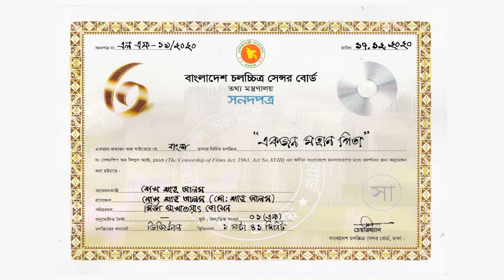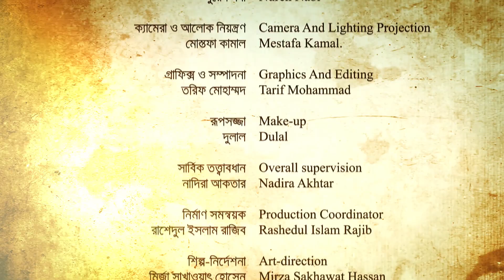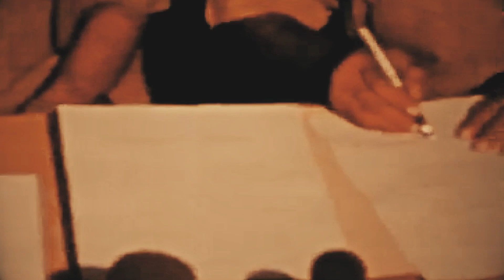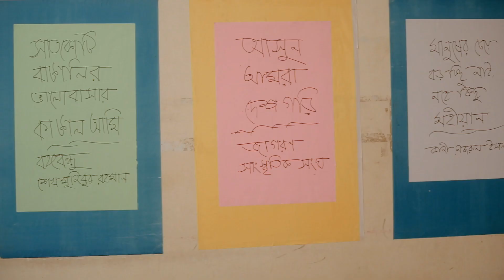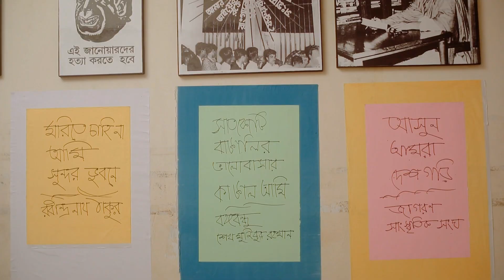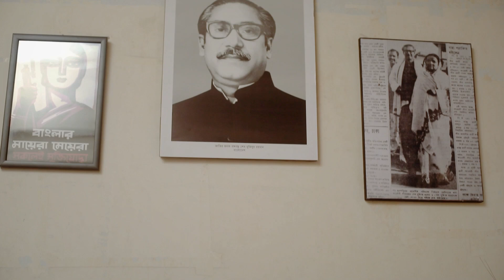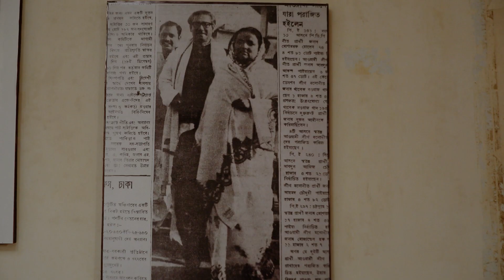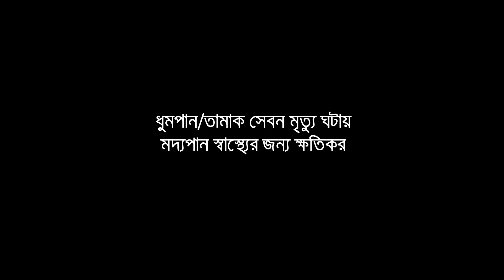পূর্ণদৈর্ঘ্য চলচ্চিত্র ''একজন মহান পিতা''।EKJON MOHAN PITA|MIRZA SHAKHAWAT HOSSIAN |SHEIKH SHAH ALAM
বাংলাদেশের প্রথম চলচ্চিত্র যেখানে উঠে এসেছে স্বাধীনতা যুদ্ধের পর নির্যাতিত মেয়েদের(বীরাঙ্গনা) অনেকের পিতৃপরিচয় যখন অনিশ্চিত হয়ে পরে তখন জাতির পিতা তাদেরকে নিজের মেয়ে বলে স্বীকৃতি প্রদান করেন। এমন একটি ঐতিহাসিক ও ট্রাজিক গল্প নিয়ে চলচ্চিত্র 'একজন মহান পিতা'। কাহিনী, সংলাপ, চিত্রনাট্য ও পরিচালনায় মির্জা সাখাওয়াৎ হোসেন, চলচ্চিত্রটি প্রযোজনা করেন শেখ শাহ আলম।  প্রধান চরিত্রে অভিনয় করেছে মির্জা আফরিন ও হিমেল রাজ।অন্যান্য কেন্দ্রীয় চরিত্রে অভিনয় করেন শেখ শাহ আলম,আলভি সরকার,সিফাত বন্যা,সৃষ্টি মির্জা, সাগরিকা মন্ডল,রাশেদুল ইসলাম রাজিব,রাশেদ রেহমান,শ্যামল কান্তি নাগ,রেশাদ রাকিব,সাজু আহমেদ,চান মিয়া সিকদার,শেখ রজনী,আব্দুর রাজ্জাক খোকন,এস বিজয়,সিদ্দিকুর রহমান, রেজাউল রাজু  প্রমুখ।

বি: দ্র:- এই চলচ্চিত্রটি একমাত্র আলম মাল্টিমিডিয়া ইউটিউবের জন্য সংরক্ষিত। কেউ যদি অনুমতি ব্যতিত চলচ্চিত্রের যে কোন অংশের কোন ধরনের প্রচার প্রচারণা করলে আমরা প্রচলিত কপিরাইট আইনে প্রয়োজনীয় ব্যবস্থা নেয়া হতে পারে। ধন্যবাদ🙏
Produced by : Sheikh shah alam ownar of Alam multimedia

*** ANTI-PIRACY WARNING ***
This content is Copyright to Central Music and Video Alam Multimedia. Legal action will be taken against those who violate the copyright of the following material presented!